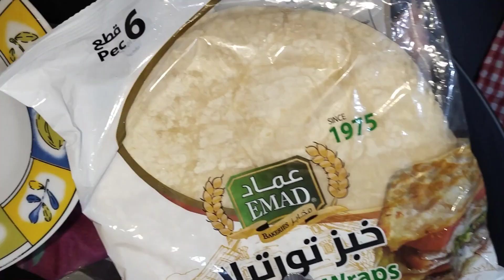# حليمه اطلسtv كيفية عمل سندوتشات اللحمة المفرومة.بالسلطة تابعونا للمزيد من التفاصيل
HalimaAtlastv How to make Buccadeous sandwiches. Follow us for more details